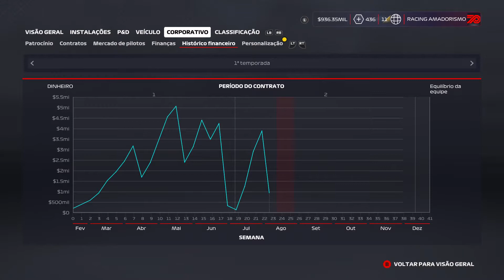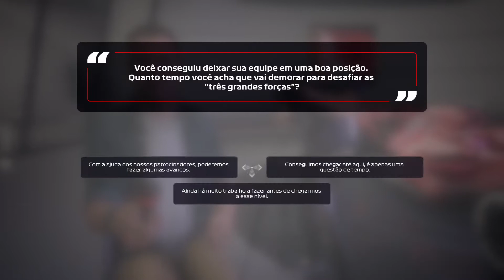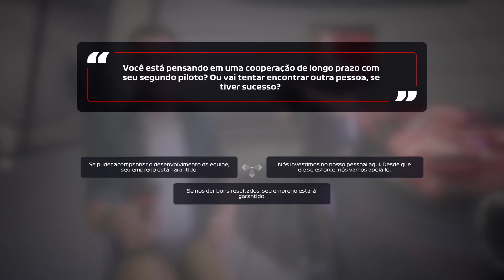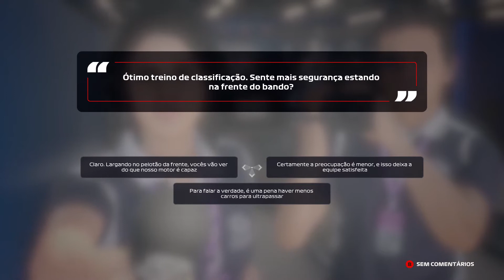F1 2020 My Team Bélgica problemas no motor Rs |XBOX ONE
Dando continuidade ao Game F1 2020 My Team (F1 2020 Minha Equipe), após Grande Prêmio da Hungria demos continuidade no desenvolvimento da equipe com aprimoramentos e contratos.
Seguimos no jogo F1 2020 no circuito da Bélgica, com a classificação e a corrida F1 2020 Bélgica.

CONSOLE UTILIZADO: XBOX ONE S
00:01 INTRODUÇÃO
00:13 CONFIGURAÇÕES, APRIMORAMENTOS E CONTRATOS
05:13 CLASSIFICAÇÃO
11:20 CORRIDA BÉLGICA
22:45 MELHORES MOMENTOS
Obrigado a todos, um grande abraço, e até logo nos próximos vídeos.